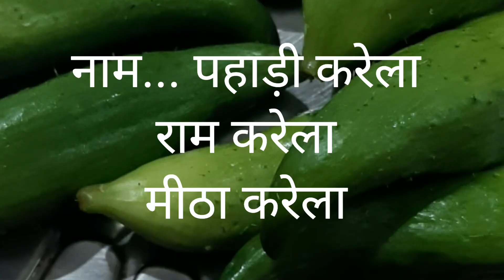रेसिपी मीठा करेला बनाने की